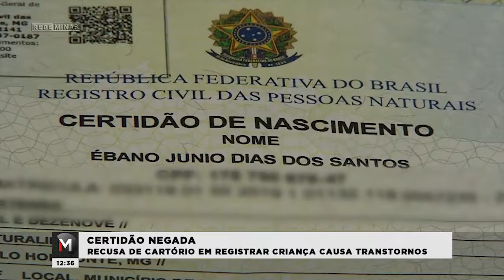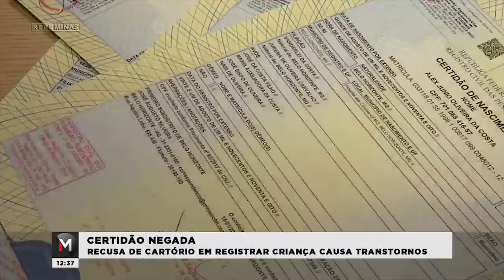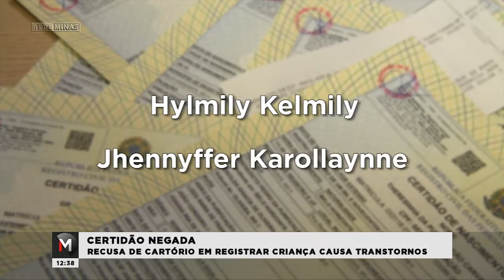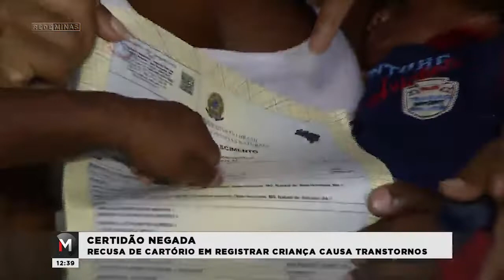CARTÓRIO NEGA REGISTRO DE RECÉM-NASCIDO EM BELO HORIZONTE - Jornal Minas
Um cartório negou o registro de um recém-nascido este mês na capital. Além da recusa, o recesso do judiciário fez com que o bebê ficasse sem registro por mais de 10 dias, impedindo o acesso à vacinação. No Brasil, os cartórios têm o direito de negar o registro de crianças em função do nome escolhido pelos pais. Confira!